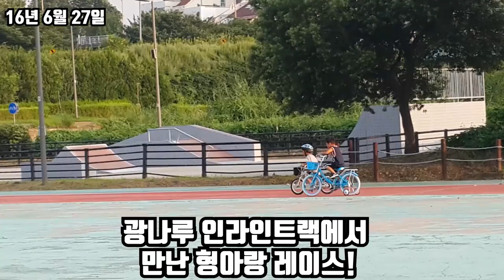2살부터 7살까지 사랑하는 아들의 자전거 성장기~~ ^^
지금은 영상 편집 연습중.
사랑하는 아들 2살부터 밸런스바이크를 시작으로
8살 현재 BMX로 3년째 타고 있네요^^